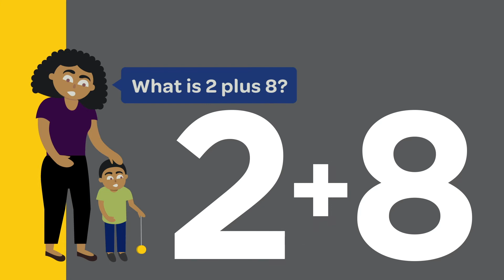Math: A Daily Workout (2017)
Interested in ways you can support your child's early math development? Watch this video to learn more about making math a part of your daily routine!

This video is part of a series of videos created by the BIP Lab. Using behavioral tools like reminders, commitment devices, and social incentives, the BIP Lab studies ways to leverage parents' investments in children's outcomes.

To watch the other videos and learn more about our work, visit our